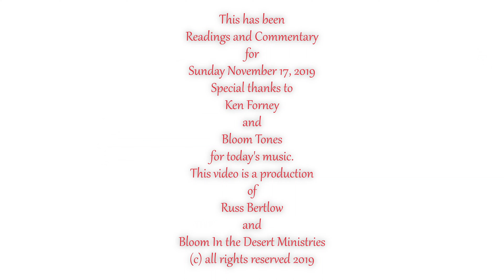Readings and Commentary for Sunday November 17, 2019